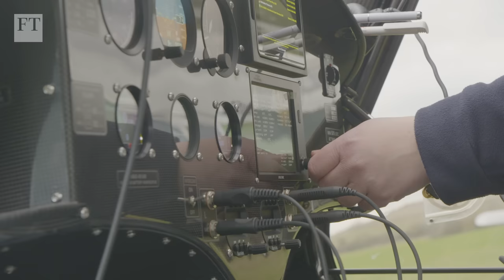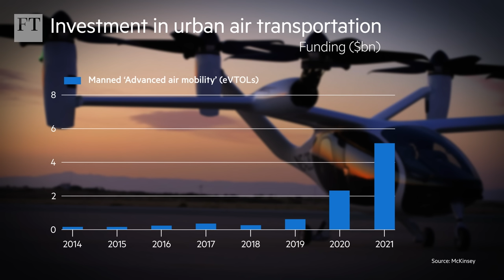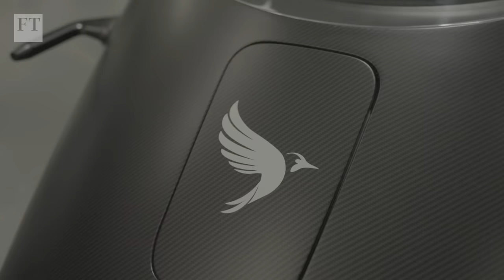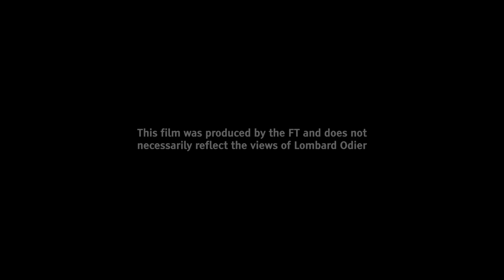Are electric air taxis and commuter planes really getting closer? | FT Rethink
The aviation industry is keen to reduce its carbon footprint, and big money is being spent developing battery-powered aircraft. Last year, investors poured around $5bn into companies seeking to get manned electric VTOLs - vertical take-off and landing craft - airborne. The technology is improving, but as the FT’s Charlotte Middlehurst reports, there are still major hurdles to overcome.